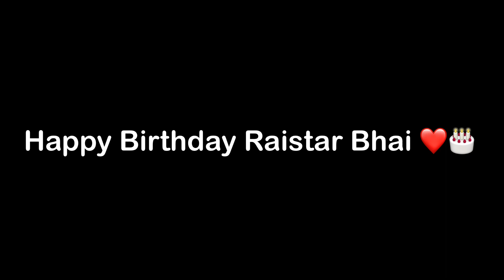Happy Birthday🎂Legend - @RaiStar || He Is The Pride Of India ❤️🎂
Happy Birthday 🎂@Rai Star  🎉 🌝|

New  Update Maps Bermuda 2.0 2021 Free Fire Max Live Dj Alok & Diamond Giveaway Live  Gyan Gaming Live Garena Free Fire Live Gaming Tournament Live Strategies NOBRU Streamer India Killing Mobile & Pc Player with LOUD Sounds Spy Like Webcam Jast Movie Like James Bond 007 Level Up to 77. India Free Fire Live Stream. One Punch Man Live Action

Video Credit- Dawood Creations (Instagram)

1.Garena Free Fire Indonesia Live
2.Garena Free Fire Brazil Live
3.Garena Free Fire Brasil Live
4.Garena Free Fire India Live
5.Garena Free Fire Singapore Live
6.Garena Free Fire Thailand Live

Ignore Tags -